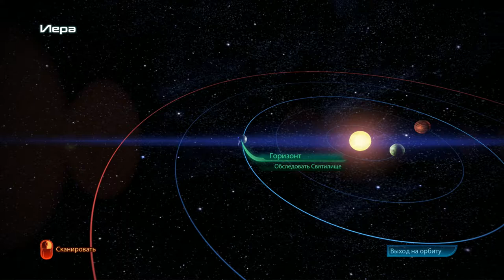Mass Effect 3 (Women)► ПРИВЕТ ИЗ ОТПУСКА ► №8